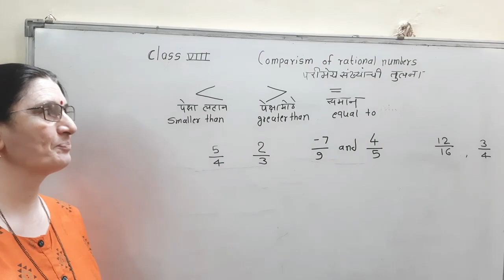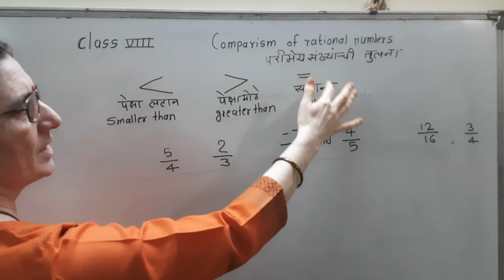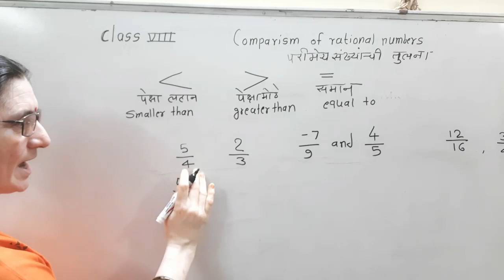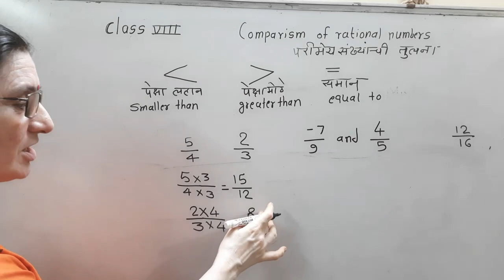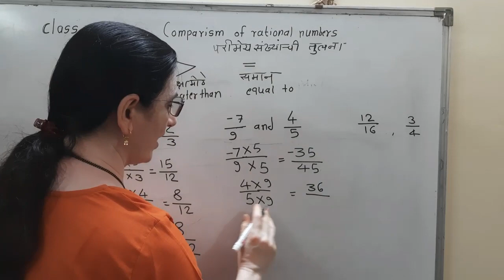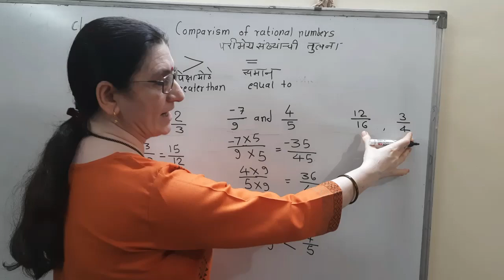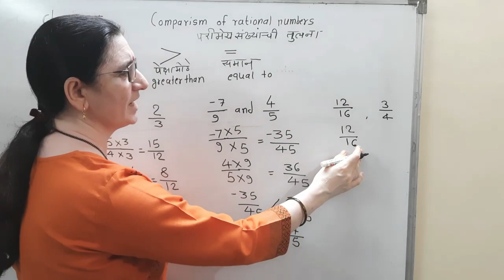SG 8th comparison of rational numbers Greater / Less than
This video describes comparison of rational numbers, fractions. This topic is in Maths class for 8th standard Marathi / English students of Maharashtra State board.
Shraddha Gruhpath video series is for school going students to help Maharashtra State Board students with Marathi / English medium.  The difficult concepts in the subject are explained in Marathi and each term is clarified in both Marathi and English languages.  For regular online live course  covering complete syllabus, fill out and send the following google form.